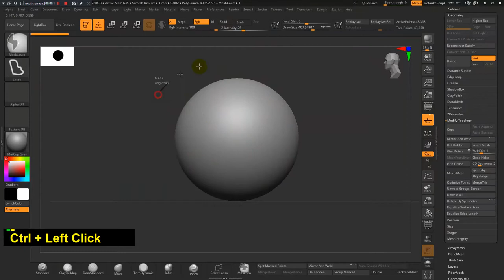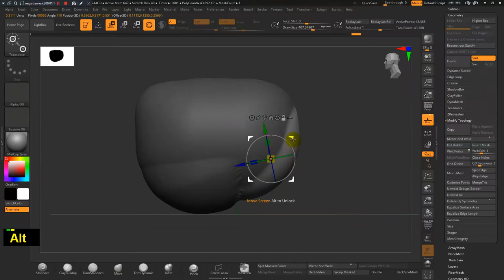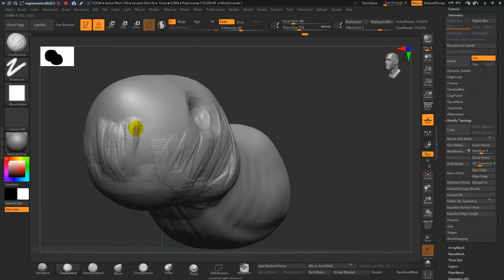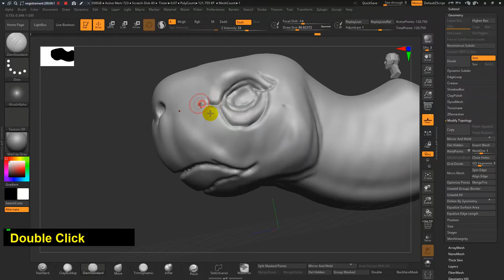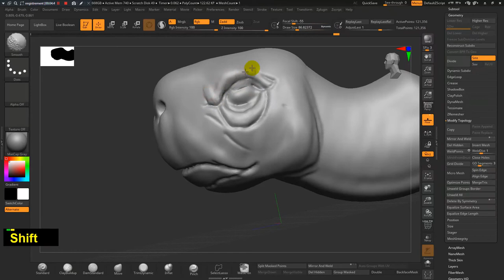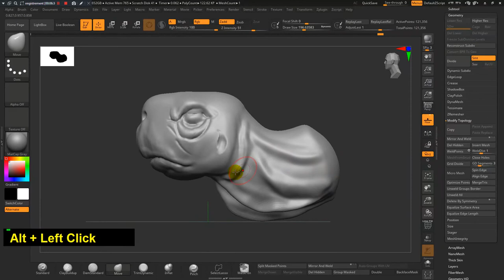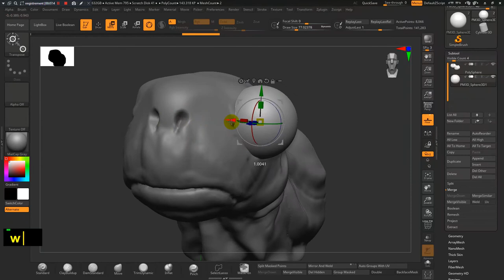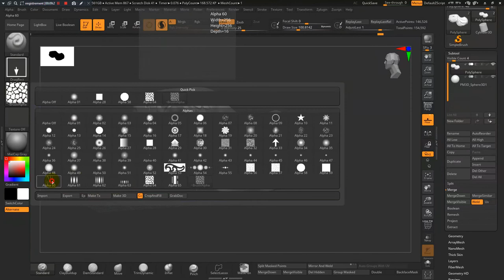How to Sculpt a Turtle Head Zbrush Quick Tips